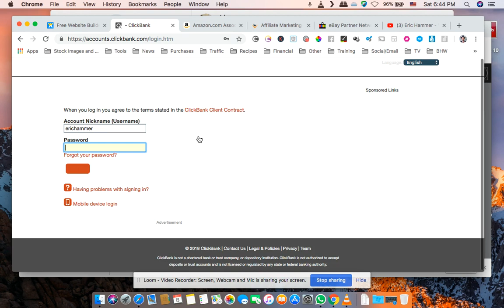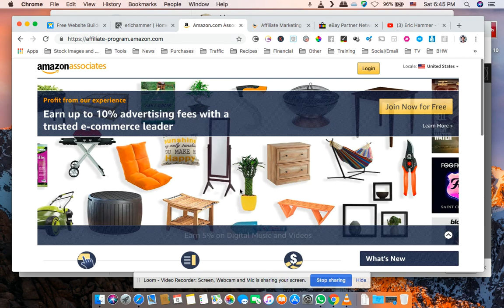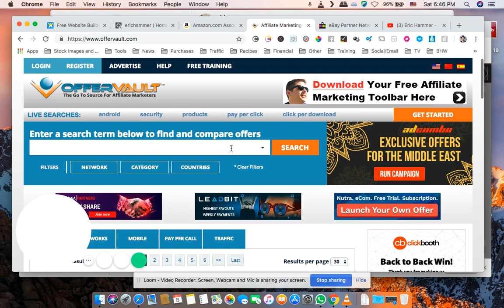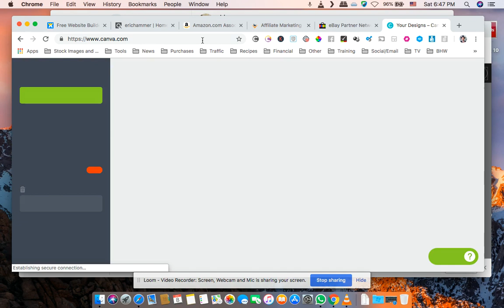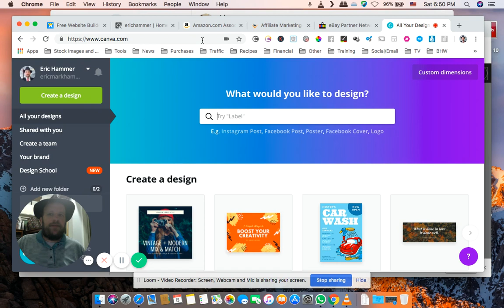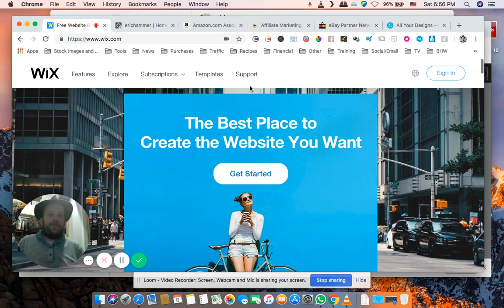Do You Need Money for Affiliate Marketing?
Want to make money from affiliate marketing and wondering if you need money to do it? You don't but it does help.